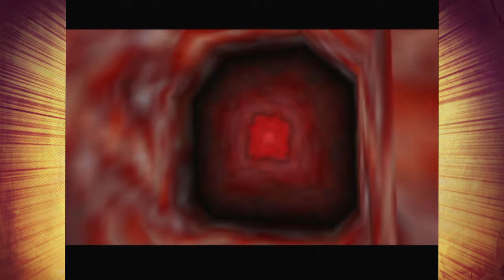Ocarina of Time: Intense intestines - Part 17 - Royal Goobs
Everyone knows only females have uvulas in their mouths!